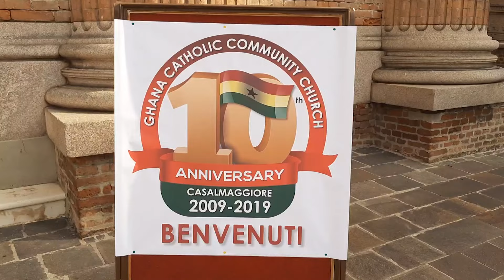Casalmaggiore per tre giorni diventerà l'Ambasciata ghanese del Nord Italia, 17 luglio 2024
Oltre 400 i cittadini ghanesi residenti in Italia attesi per rinnovare passaporto, visti o altri documenti.